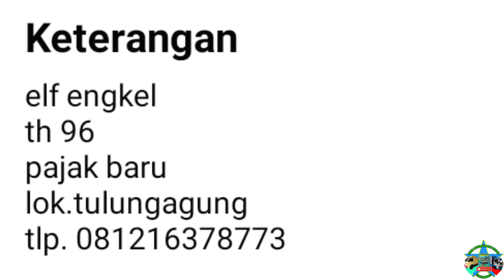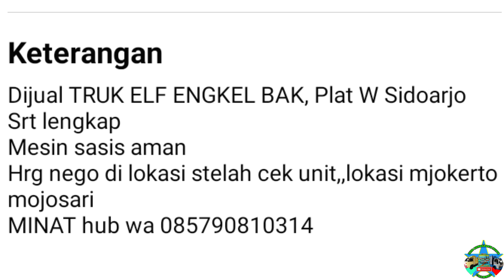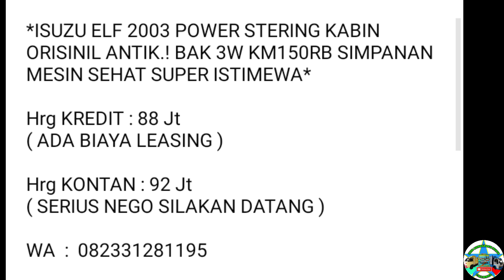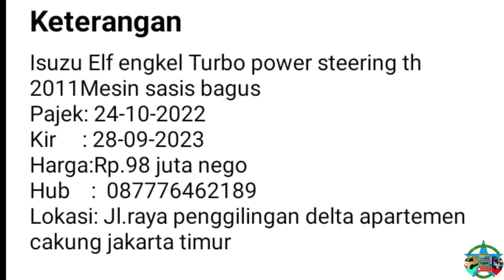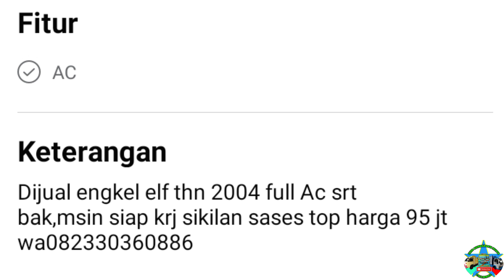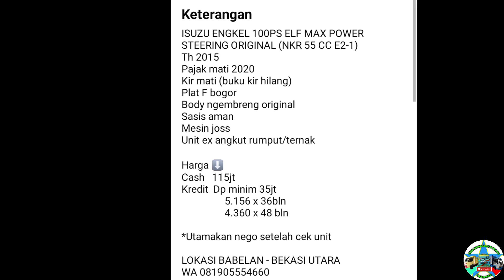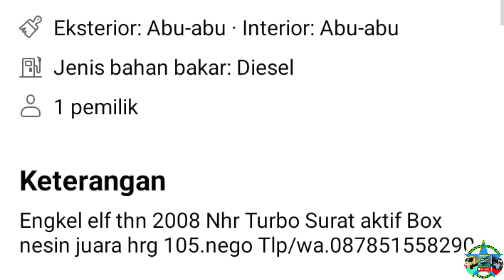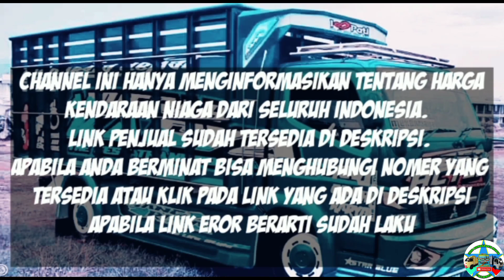HARGA TRUK ENGKEL ISUZU ELF BEKAS MURAH MULAI 40 JUTAAN NEGO || UPDATE TERBARU 2023 | JUAL BELI TRUK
di vidio kali ini kami akan menginformasikan harga Truk Isuzu Elf Engkel bekas murah dengan harga mulai 40 Jutaan Rupiah.